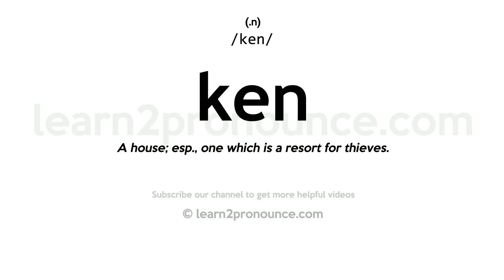Pronunciation of Ken | Definition of Ken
Ken pronunciation | How to pronounce Ken in English?
/ken/
Meaning of Ken | What is Ken?
(1) (n.) A house; esp., one which is a resort for thieves. (2) (n. t.) To know; to understand; to take cognizance of. (3) (n. t.) To recognize; to descry; to discern. (4) (v. i.) To look around. (5) (n.) Cognizance; view; especially, reach of sight or knowledge.
What is Ken | Ken meaning and definition?